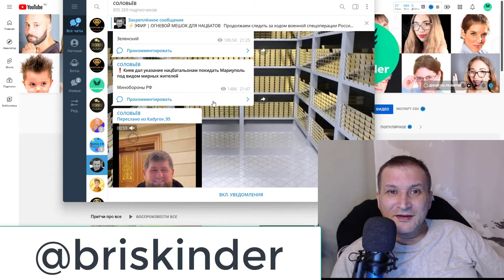новости от диванного эксперта УКРАИНА-РОССИЯ-США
Инвестиции и вклады
Инвестировать или копить-финансовый инструмент: от доступа к брокерскому счету до открытия вкладов. Узнайте, как приумножить и сохранить капитал